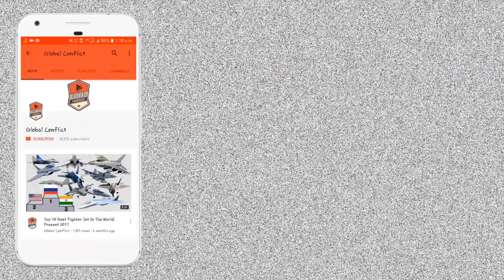Boeing F/A-18 Super Hornet Navy कि Jet Deal के Race में आगे?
In January 2017, the Indian Navy issued an RFI (Request for Interest) to acquire 57 multi-role carrier-borne fighters, after long delays and technical glitches in building the indigenous HAL-Tejas for the Navy.

Among the four contenders in the race, the Boeing F/A-18 Super Hornet and Dassault Rafale navy-variant are head-to-head in winning the ₹24,000 crore deal, given the Indian Navy’s twin-engine preference. The other two are Sweden’s SAAB and Rosoboronexport of Russia.

Both Dassault and Boeing are marketing their fighters as suitable for the Indian Navy, claiming their respective aircraft can be easily integrated with India’s first Indigenous Aircraft Carrier (IAC-1), named Vikrant, set to be commissioned in 2022-23.

The Indian aircraft carriers — INS Vikramaditya and to-be commissioned INS Vikrant — are Short Take-Off But Arrested Recovery (STOBAR) carriers, which means they utilize the deck of the aircraft carrier for take-off and landing purposes.

While Dassault claims that Rafale can operate from STOBAR aircraft carriers, and can take off using a “ski-jump” with no modifications, Boeing demonstrated the jet’s capability to launch from a land-based ski-jump in 2020.

The twin-engine, multirole F/A-18E/F Super Hornet fighter has a top speed of 1190 miles per hour and is armed with AIM-9 Sidewinder, AIM-7 Sparrow, and AIM-120 AMRAAM missiles.

The fighter was one of the exhibits at the Aero India 2021, held in Bangaluru in February.

According to Boeing India’s press release, “The Super Hornet’s unique differentiators for the Indian Navy include its two-seater carrier-compatibility capability which provides operational flexibility and opportunities to integrate future technologies related to manned-unmanned interface from aircraft carriers”.

Describing it as an “enabler to secure Indo-Pacific”, Indian analysts have shown confidence in the Super Hornet’s capabilities and suitability for the Indian Navy.

Angad Singh, Project Coordinator with the Observer Research Foundation’s (ORF) Strategic Studies Program, told Forbes that Boeing will become the frontrunner since “they have done the most work toward de-risking and validating their offering and are the only ones to have done physical flight testing.”

Recently, Ankur Kanaglekar, the Head India Fighters Sales, Boeing Defense, Space and Security in an interview with Financial Express reiterated the air superiority role of the F/A-18 Super Hornet, calling it fully compliant with INS Vikramaditya and IAC-1 Vikrant aircraft carriers.

“The [US Navy] will operate Block III Super Hornets for decades to come. With its rapid technology insertion plan, Block III will outpace threats for decades to come. This next-generation aircraft is ready to protect Indian armed forces from current and future threats,” he said.